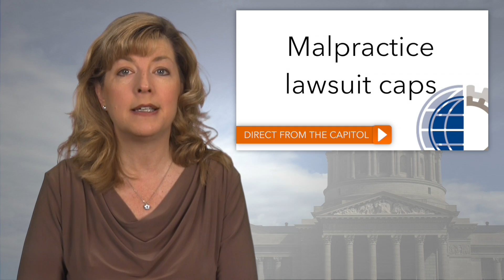Missouri Chamber Direct — April 27, 2015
In this video newscast, learn about three important business bills that have been passed by the General Assembly. In addition, we cover a hearing on a discrimination bill and an effort to stop a federal regulatory expansion.